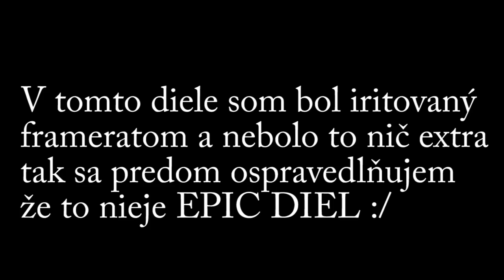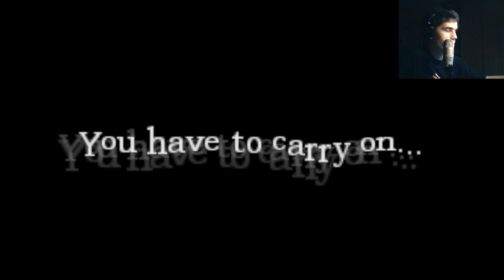Amnesia GoGo - House of Creep 7 - [Sk-Cz] - Part.3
Ďalšie veľmi strašidelné dobrodružstvo z Amnézie od GoGa. Odporúčam si to pozrieť večer za tmy,keď ste samy.